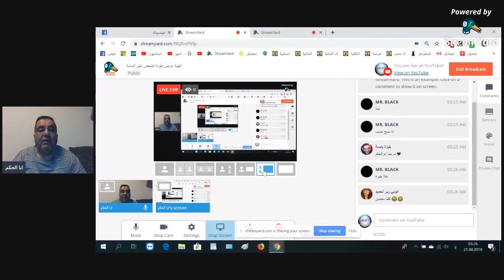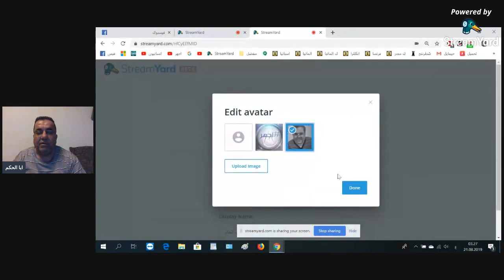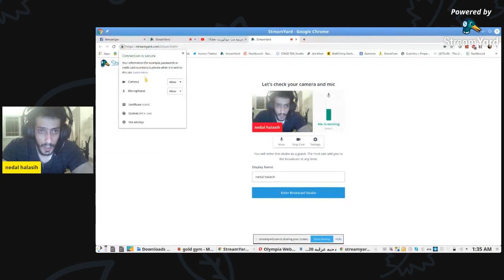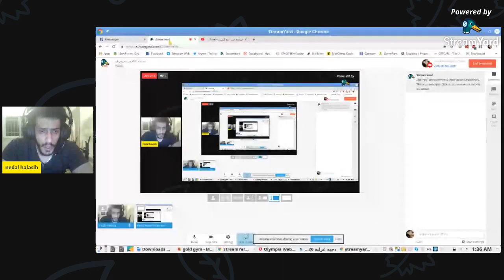كيفية عرض ايقونة الشخص على الشاشة في ال streamyard او قفل خاصية الكاميرا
روابط صفحاتنا و قنواتنا كله تجدونه فيما يلي:
صفحة الجهر بالإلحاد لمن استطاع اليه سبيلا على الفيسبوك:
سكايب ابا الحكم : hekmat ighar
فيس بوك : حكمت سليمان

قنوات صديقة :
شراء كتاب : همسات على ضفاف الحب لجان برو